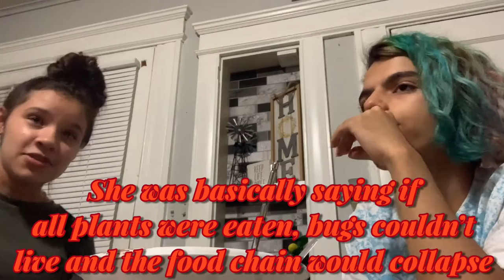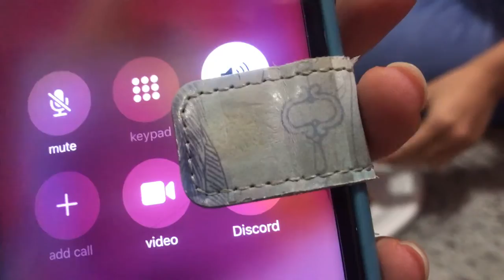Baking Brownies! {Mukbang/Vlog}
Hey everyone, in this video me and my friend Neii Neii cook and hangout! In this video we cook and eat brownies and have fun! Hope you enjoy!